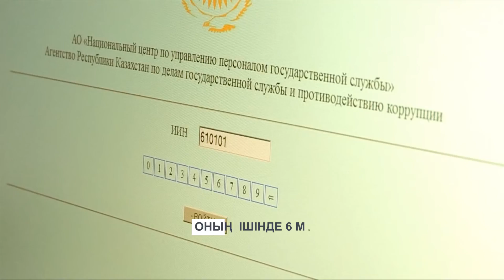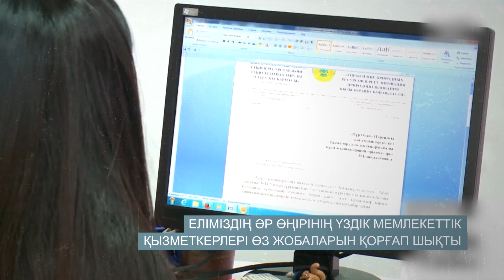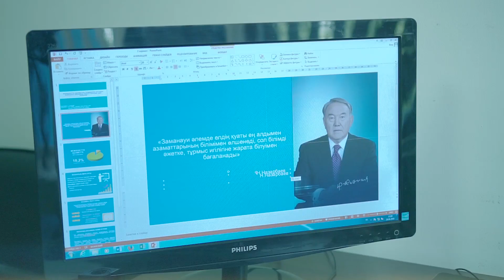«Қазақстан Республикасының үздік мемлекеттік қызметшісі»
Мемлекеттік қызмет істері органдарының 20 жылдығына орай Мемлекеттік қызметтің беделін көтеру, мемлекеттік басқарудың озық тәжірибелерін тарату, үздік кәсіби білімі мен дағдылары бар Қазақстан Республикасының мемлекеттік қызметшілерін анықтау және ынталандыру, олардың уәждемелік жүйесін жетілдіру мақсатында «Қазақстан Республикасының үздік мемлекеттік қызметшісі» Республикалық конкурсы ұйымдастырылды.